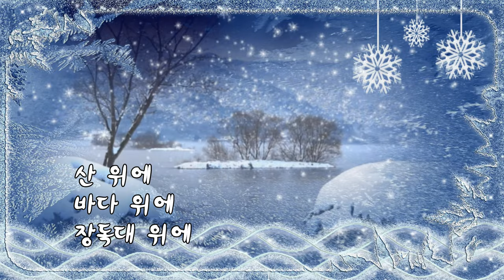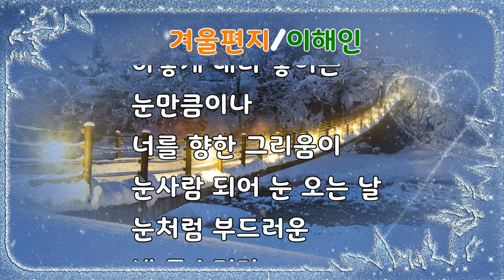영상시 ; 겨울편지/이해인